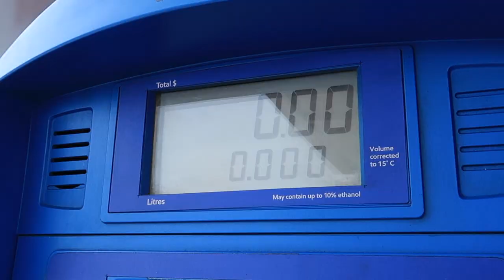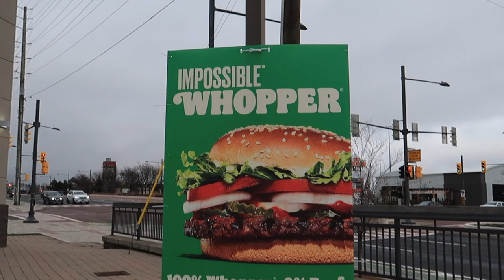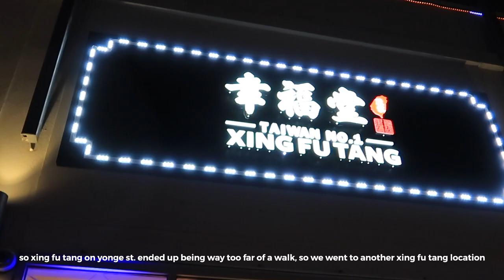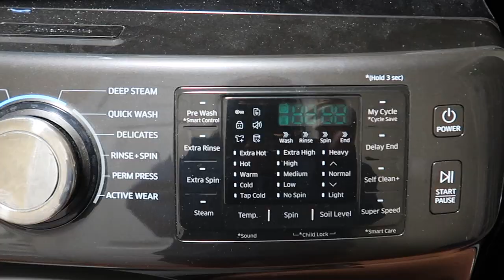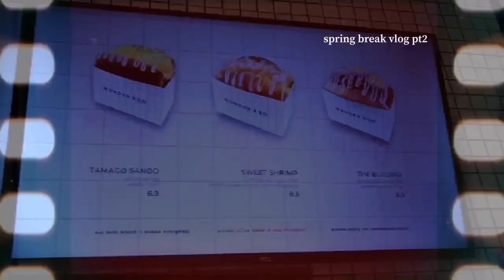vlog | long awaited spring/march break! pt1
hihi :) this was filmed during my spring break this year(which is just my hella delayed march break) I had to split the vlog up into 2 separate videos since there was far too much footage. but that means there will be 2 videos this week! lowkey be feeling terrible about splitting up the vlog thoT-T

♣name: Audrey Chen
♣age: 17
♣nationality: Canadian
♣junior in high school